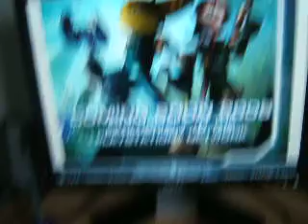Drawing Ratchet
Working on a picture of Ratchet from Quest For Booty :D

The music in the background is Frontline by Pillar. Thanks to Kaite4809's video. Ive gotten into that song now xD

So yeah, Ill post another video once he is done, and proberly do one of those crazy speeded up videos of colouring him. enjoy :D